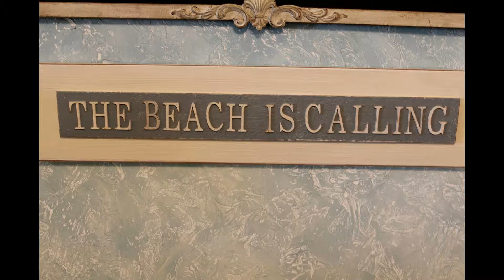Inlet Reef Club, #607, Emerald Coast Vacation Rentals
Amenities included with your stay include: - One complimentary round of golf with cart at Regatta Bay per day. - One complimentary Deep Sea Fishing trip on the Destin Princess per day. - One rechargeable Track Card with 12 points and 2 rounds of miniature golf per day at The Track.

- Unlimited movie rentals, two movies out at a time. If you are arriving by air travel we offer discounted rates on shuttle service.